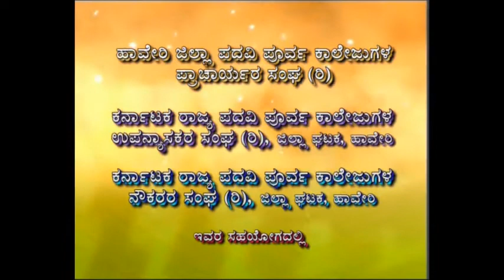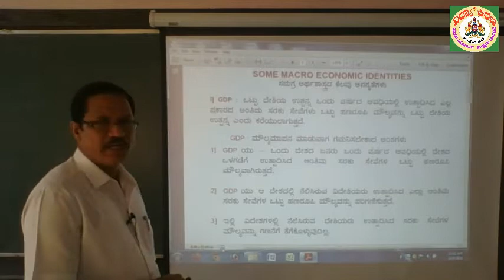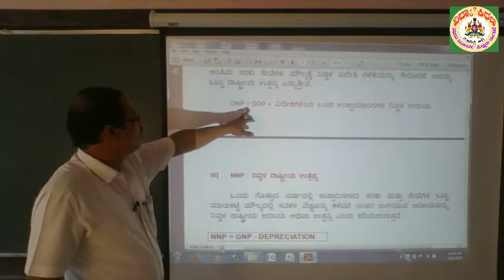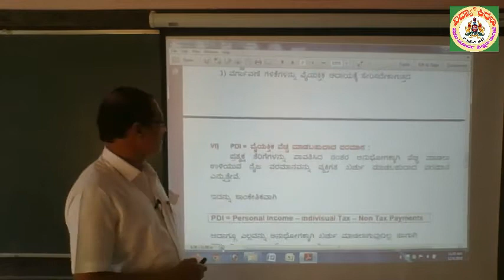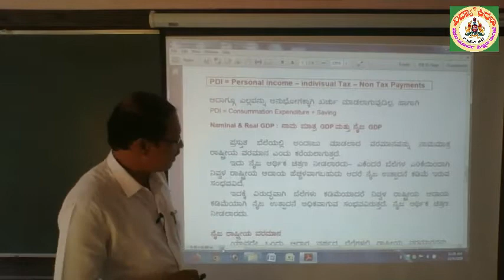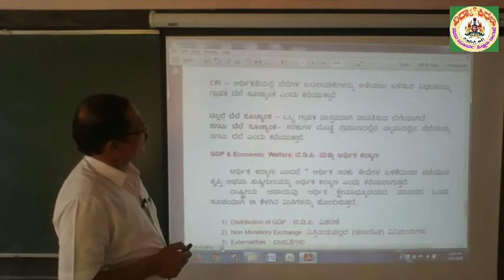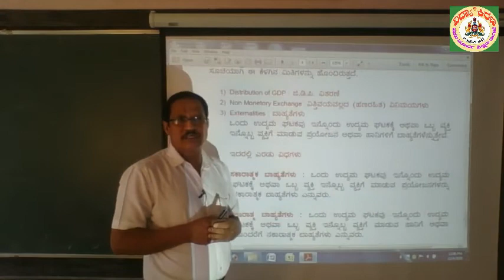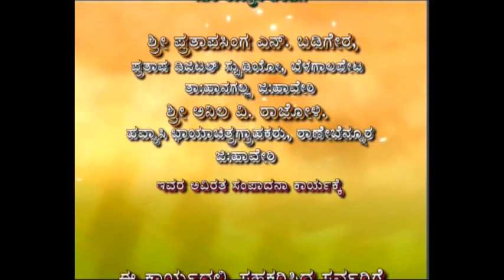ದ್ವಿತೀಯ ಪಿಯುಸಿ ಅರ್ಥಶಾಸ್ತ್ರ (ಮ್ಯಾಕ್ರೊ): ಅಧ್ಯಾಯ 2. (3/3) - ಶ್ರೀ ಎಫ್‌ ಎಸ್‌ ಶಿವಣ್ಣನವರ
ಶ್ರೀ ಎಫ್‌ ಎಸ್‌ ಶಿವಣ್ಣನವರ ಅವರು ಹಾವೇರಿ ಜಿಲ್ಲೆಯ ಶಿಗ್ಗಾವಿಯ ಶ್ರೀ ರಂಭಾಪುರಿ ಜಗದ್ಗುರು ಪದವಿ ಪೂರ್ವ ಕಾಲೇಜಿನ ಉಪನ್ಯಾಸಕರು